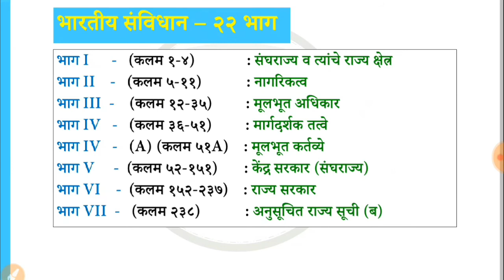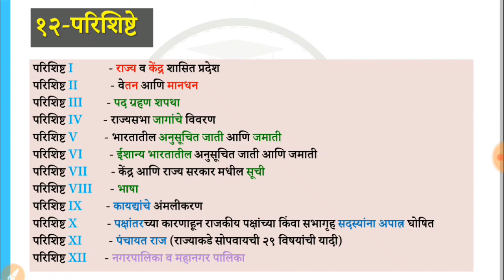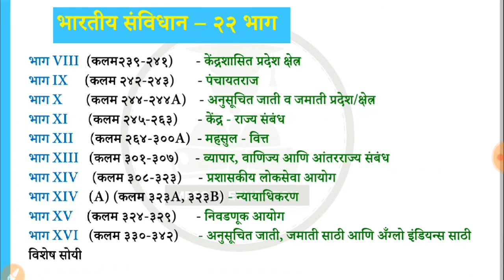राज्यशास्त्र उजळणी - संविधान भाग आणि परिशिष्टे Mpsc Indian Constitution Polity lecture in Marathi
Follow And Support :

-Personal Message on Telegram
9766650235 ( phone pay ,google pay,UPI)